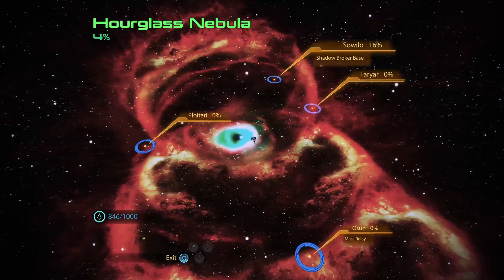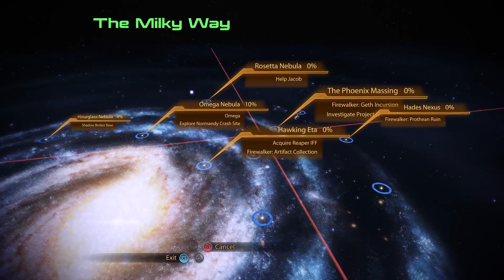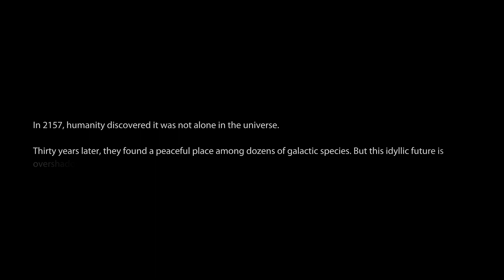Mass Effect:LEGENDARY EDITION! Dec2023👁️🥷🐈‍⬛💃🏴‍☠️🗽🌹🪴 🧿 💀��